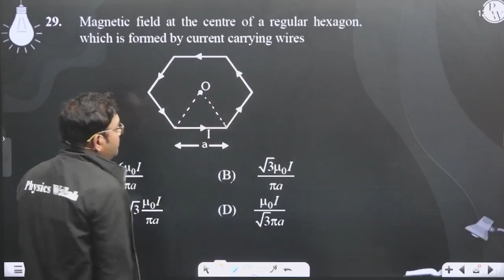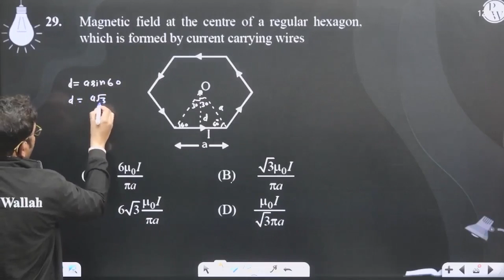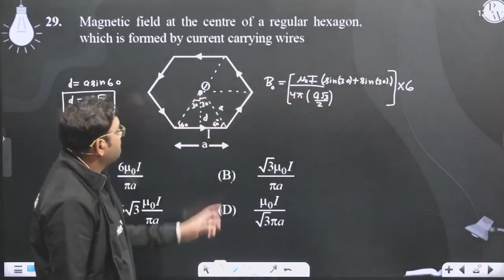Magnetic field at the centre of a regular hexagon, which is formed by current carrying wires ....